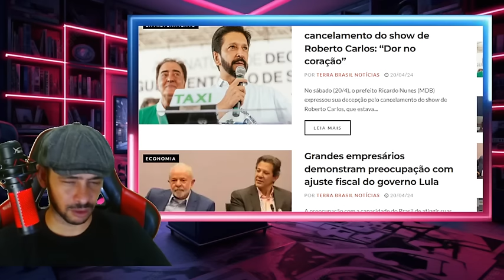EXPLODIU TUDO MORAES DOBROU A APOSTA CAI CAIR E LEVAR TODA A QUADRILHA JUNTO!